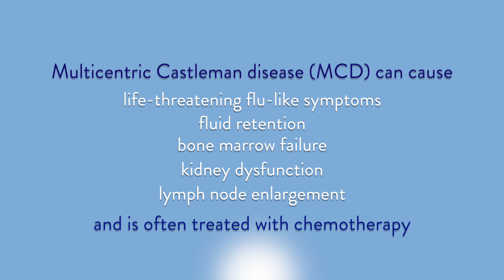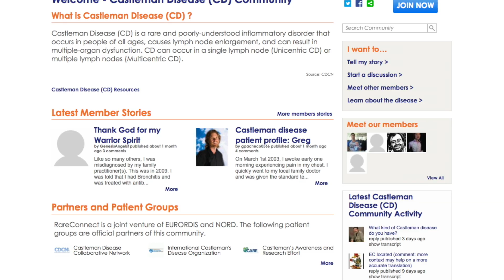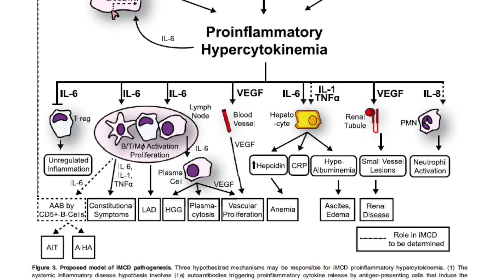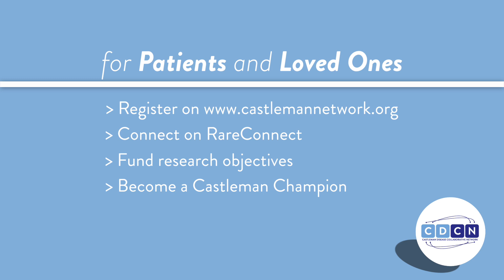Castleman Disease Collaborative Network Overview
The Castleman Disease Collaborative Network (CDCN) is dedicated to accelerating research and treatment for Castleman disease through global collaboration, strategic investments in high impact research, and patient engagement.